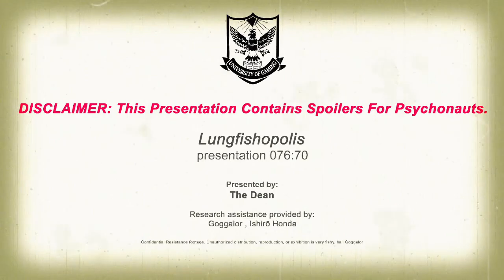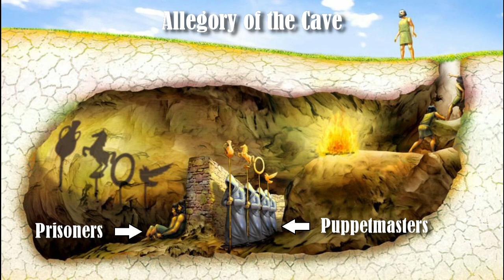The Psychology of Psychonauts - Lungfishopolis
Good day everyone! Today we continue our Psychology of Psychonauts Series and move into the next world in the game. Every World in Psychonauts is based upon the Psyche of a Character in the story. As such the design and symbolism directly relate to what issues they are dealing with.

In this series, we will analyze each of these worlds and try to learn what we can about these people. In this video, Raz prepares to cross Lake Oblongata and is confronted by Linda the Lungfish. Due to Razputin's curse and fear of the water, the lake is a true Threshold. Since he stole the Door Portal, he is able to enter into the mutated Lungfish's Mental World. During the mutations, Linda was implanted with a Neural Implant that controls her mind. By entering the mental world, Raz must help to free her mind. Let's look at the figments, mental vaults, and events of the world to analyze how her internal world matches her external situation.